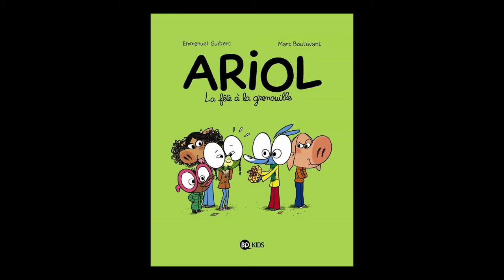Emmanuel Guibert - Ariol. Volume 11, La fête à la grenouille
A l'occasion de la 18e édition des Correspondances de Manosque, rencontre avec Emmanuel Guibert autour de son ouvrage "Ariol. Volume 11, La fête à la grenouille" aux éditions BD Kids.